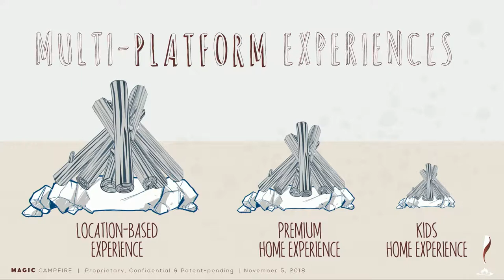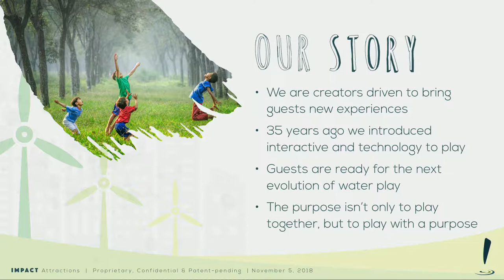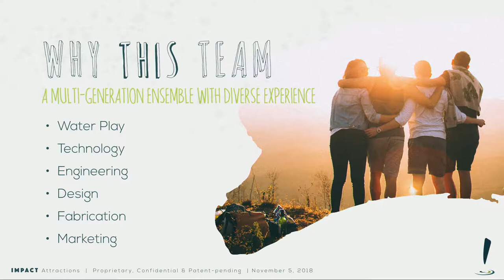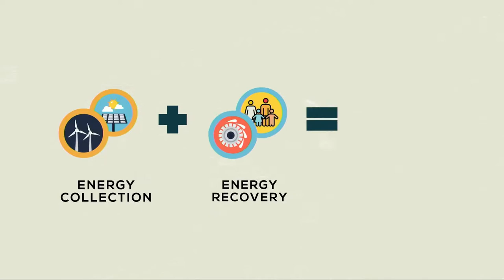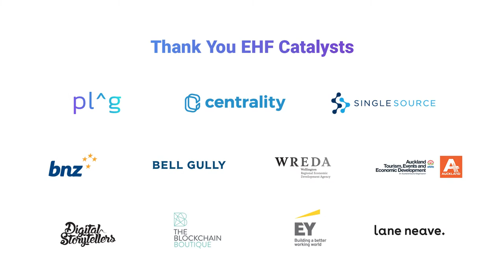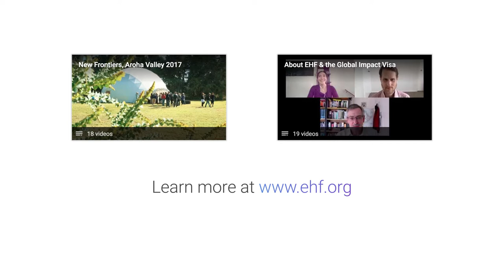The World's First Sustainable Theme Parks? - Denise Chapman at New Frontiers Nov 2018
Playologist, innovator, and EHF Fellow Denise Chapman Weston on creating the world's first sustainable attraction and entertainment parks combining solar, wind, hydro & play.